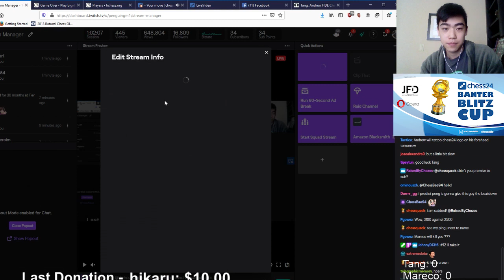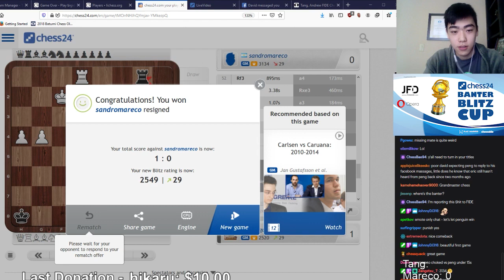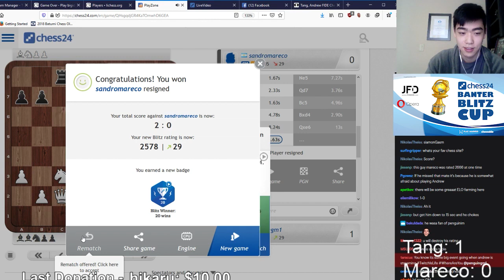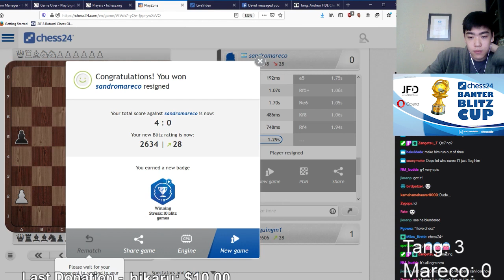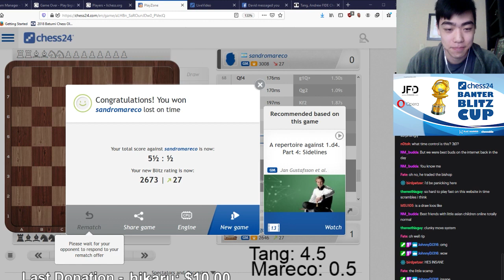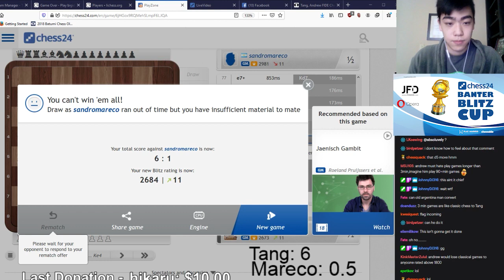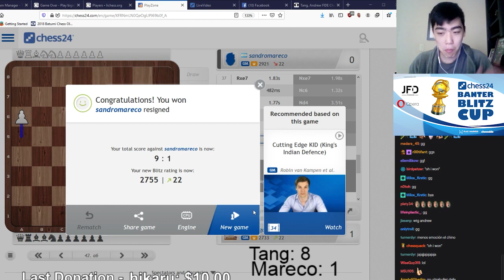Banter Blitz Cup - GM Andrew Tang vs GM Hrant Melkumyan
Enjoy the Blitz Banter Cup matches brought to you in association with JFD Group - an internationally licensed global provider of multi-asset trading and investing services.

► Become a Premium member to get access to everything chess24 has to offer: